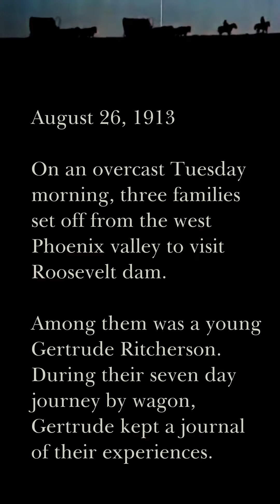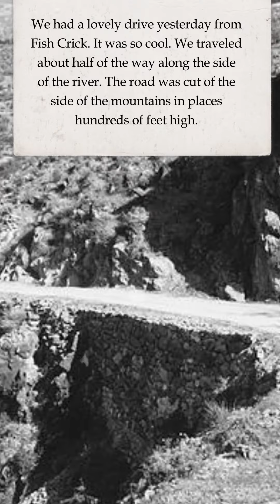Gertrude's Letter 4 of 5 - Tortilla Flat's Written History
Gertrude Ritcherson Journal Entry
In 1913 young Gertrude Ritcherson visits Roosevelt Dam with 3 families by way of covered wagon. We’ve obtained a copy of her diary entry while on the trip through the Apache Trail and the Superstition Mountains.

We hope you enjoy this video story series, compiled from her story, and photos from that time period.